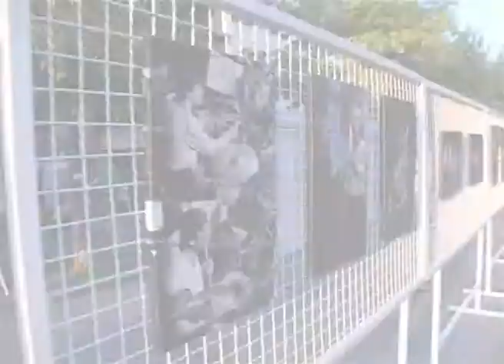Jazzibar - Kraljevo - Izlozba "Jazz Vremeplov", autor EL GVOJOS, 3. jula 2013. godina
Internacionalni jazz festival JAZZIBAR od 3. do 7. jula 2013
Festival otvoren izložbom fotografija čiji je autor el gvojos, pod nazivom "Jazz vremeplov" na platou ispred Gradske knjižare.